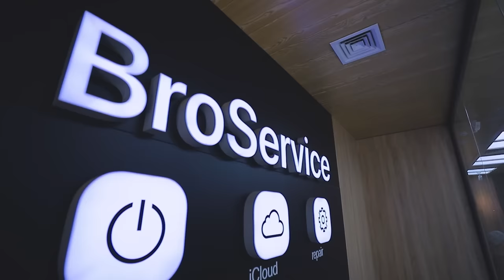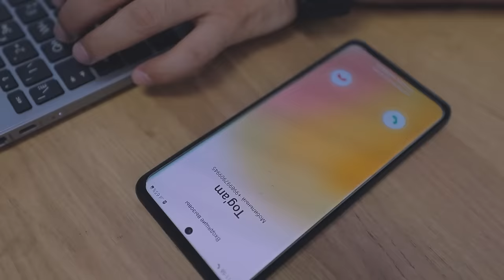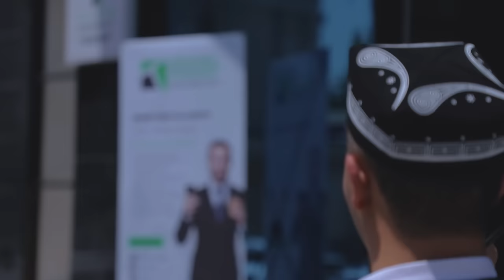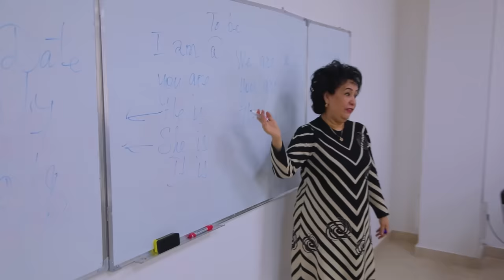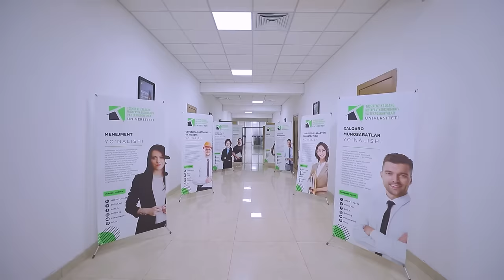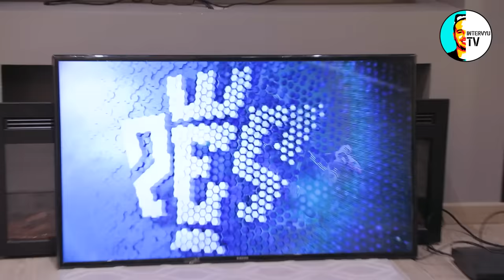Jaloliddin Masharipov Saudiyadagi villasi, o‘tmishi va Ronaldu haqida. Qiyinchilik ko‘targan yulduz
Biz jamoamiz bilan Saudiya Arabistoni Qirolligi poytaxti Ar Riyod shahrida bo‘ldik va o‘zbek futbol yulduzi Jaloliddin Masharipov bilan intervyu qildik.

Intervyuda Jaloliddin Masharipovning qiyinchiliklarga to‘la bolaligi, shaxsiy rivojlanish yo‘li, bizneslari, Saudiyadagi hayoti va faoliyati haqida ko‘plab ma’lumotlarga oydinlik kiritdik. Intervyu haqidagi fikrlaringizni albatta yozing.

Ushbu intervyumiz homiylari:
MacBro – texno do‘konlar tarmog‘i.

Oqtosh Avenue resort – tog‘ cho‘qqisidagi apartmentlar.

Toshkent xalqaro moliyaviy boshqaruv va texnologiyalar universiteti.

TIFTga 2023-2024-o‘quv yili uchun qabul davom etmoqda.
Poytaxt qabul ofisi: Shayxontohur tumani, Furqat ko‘chasi, 16.
Mo'ljal: Tashkent city ro‘parasi

Intervyuning eng qiziq lahzalari:

00:00 - Tizer: intervyu nima haqida?
02:43 – Biz Saudiya Arabistonidamiz!
03:44 – Jaloliddin Masharipovning Ar Riyod shahridagi villasi
05:54 - Jaloliddin Masharipovning qimmatbaho avtomobili qancha turadi?
07:07 – 3 etajli villaning narxi qancha?
07:56 – Devorda osilgan O‘zbekiston bayrog‘i
09:33 - Ekranga yaqinroq keling “BRO”darlar…
11:36 – Ota-onangiz bilan birgalikda Rossiyada ishlagan ekansiz…
14:12 – “Ota-onam Rossiyada payti, buvim bizga tarbiya berganlar”
16:30 – “Buyuk odamlar ko‘proq qiynalgan oilalardan chiqadi”
18:52 - 1,2,3.. Chuqur nafas oling…
21:17 – “Bitta ketani ham yirtilib qolsa qayta-qayta tiktirib kiyardik”
23:00 – “Mashinani yaxshi ko‘rardim, shuning uchun uy emas, birinchi Captiva sotib olganman”
24:08 - Jaloliddin Masharipovning uyidagi lift
27:29 - Qarindoshlar oldida uyalib qolmaslik uchun...
30:50 – Play Station va karaoke
33:06 – Boshqa jamoadoshlaringiz qayerda yashashadi?
33:50 – Nega boshida maxsus futbol maktablarida o‘qimgansiz?
36:07 – Futbolda porlashingizga asosiy sabab qiyinchilikmi?
37:00 – Paxtakorga olib ketishganida ota-onangizning reaksiyalari qanday bo‘lgan?
38:40 – Ukasi uchun o‘z karyerasidan voz kechgan aka
41:10 – Oyog‘i singan holda Jahon chempionatiga borgani haqida
45:00 – Ar Riyod shahridagi butikka keldik
48:03 – Ijara uyidagi kalamushlar
49:40 – “Oyligim 50 ming so‘m bo‘lgan”
53:26 – Birinchi uyni qachon sotib olgansiz?
54:54 – Ko‘p pul yosh futbolchilarga salbiy ta’sir qiladimi?
57:23 – Saudiyada o‘smirlar futboliga munosbat qanday?
58:20 – Boshidagi moslashish qiyinchiliklari haqida
1:03:21 – “Ota-onam matiz olishgan, lekin menga haydashga berishmagan”
1:05:00 – “Pul Saudiyada tikilyapti, O‘zbekistonda emas”
1:09:50 – “Ko‘pchilik Babayanni yomon ko‘radi deb o‘ylashadi”
1:12:11 – Fint qilish tug‘ma qobiliyat bo‘ladimi?
1:12:37 – Milliy terma jamoadagi o‘yinlaringizda nimalarni his qilasiz?
1:14:52 – Turk oshxonasida kechki ovqat
1:16:25 – Futbolchi uchun zararli ovqatlar haqida
1:19:54 – “Paxtakorda men uyning egasi edim”
1:24:40 – “Menga qolganda, Paxtakordan hech qayerga ketmagan bo‘lardim”
1:27:24 – Hozirgi maoshingiz Paxtakordagidan necha karra katta?
1:28:10 – Jaloliddin Masharipov bilan osh masalliqlarini olish uchun bozorga bordik
1:33:36 – Eng arzon narsa – benzin
1:34:26 – Saudiyadagi mahalliy futbolchilarining moliyaviy holati qanday?
1:39:43 – Ota-onangizga nimalar sovg‘a qila oldingiz?
1:43:37 – Sizni deb karyerasini tugatgan akangizga nimalar sovg‘a qildingiz?
1:45:09 – Bozorimiz davom etadi
1:51:56 – “Chetga chiqib, bitta morojniy yeb kelsa ham mayli edi”
1:55:47 – Yaqinlaringiz orasida futbolchilar bormi?
1:57:31 – Futbol va boksning taqqoslanishi haqida
1:58:41 – Ronalduga 7-raqamni bergani haqida
2:00:26 – Saudiyada o‘zbekcha palov taraddudini boshladik
2:06:59 – Ronaldu shaxsiyati haqida
2:08:23 – Ronaldu bilan suhbatlashishga qay darajada imkoniyat bor?
2:09:37 – “Ronalduga yomon ko‘rinib qolishim mumkin”
2:12:03 – Ronaldu Saudiyaga qanda moslashib keta oldi?
2:15:00 - Jaloliddin Masharipovning instagramdagi faolligi haqida
2:19:21 – Bu yerda ko‘proq nimalarga pul sarflaysiz?
2:22:18 - Jaloliddin Masharipov palovni boshladi
2:23:57 - Jaloliddin Masharipovning restoran bizneslari haqida
2:27:34 – Blits savollari
2:30:52 – Nega Messi kuchli emas?
2:32:12 – Ronaldu O‘zbekistonga kelsa nima bilan mehmon qilasiz?
2:34:37 - Jaloliddin Masharipovning Play stationdagi mahoratiga baho bering.
2:40:14 – Konkurs. Jaloliddin Masharipov obunachilirmizga qanday sovg‘a bermoqchi?
2:43:00 – Saudiyadagi futbol muxlislari haqida
2:44:21 – Yetishgan va yetisholmagan orzularingiz…
2:46:46 – Kulgu jamoalarining futbolchilarga qilgan hazillarini qanday qabul qilasiz?
2:53:12 – Backstage
2:54:28 – Ijodiy jamoa